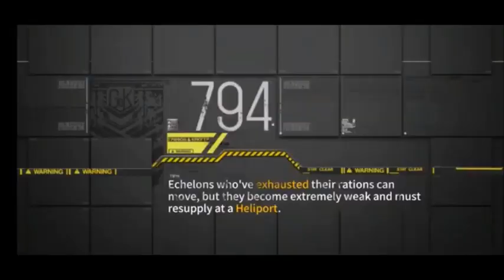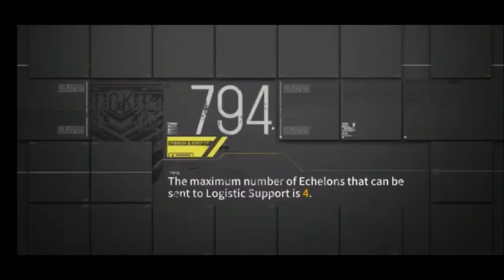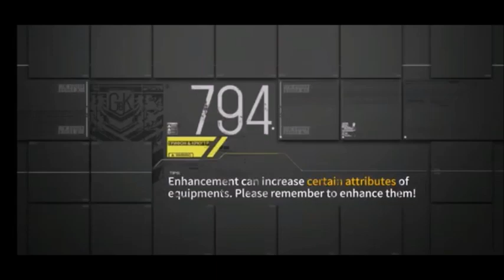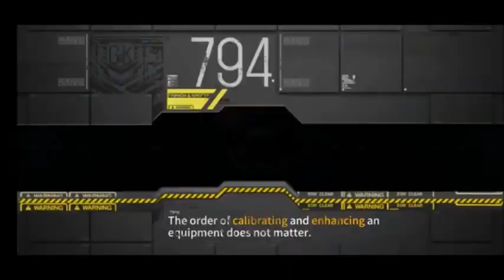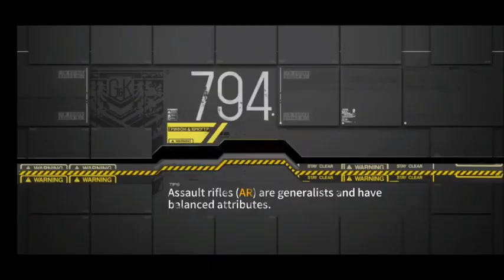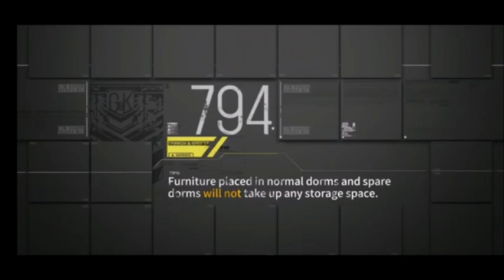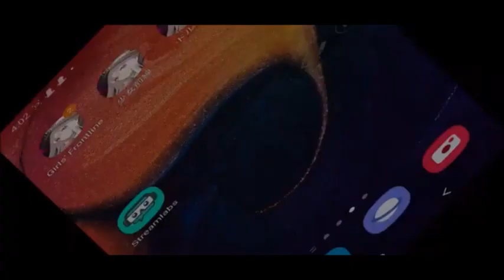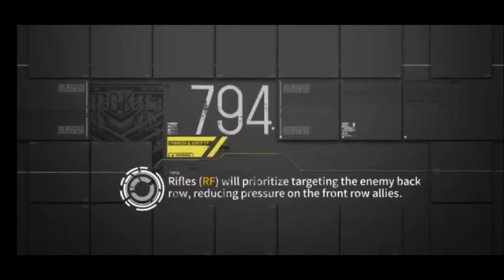684k 1arsmg1rfhg4dummies Isomer EX ranking